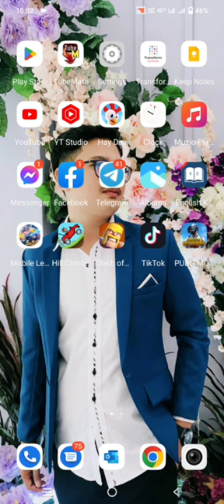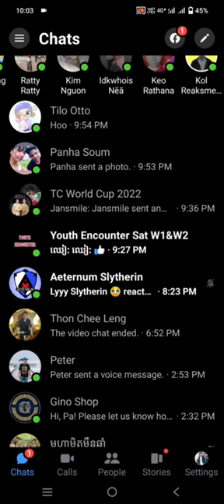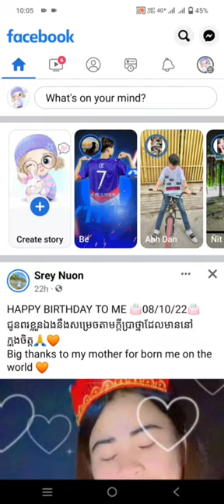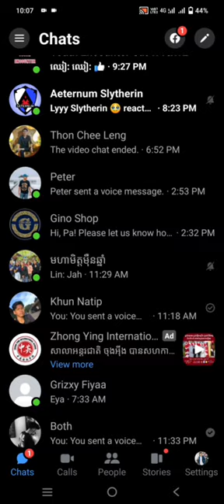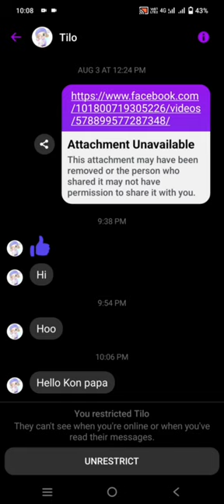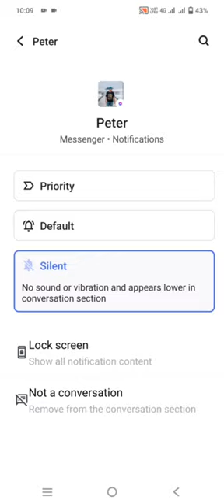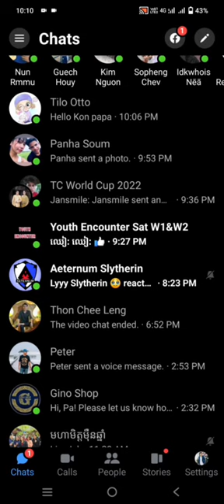How to find out the Facebook messenger update functions | Trick in Facebook Messenger